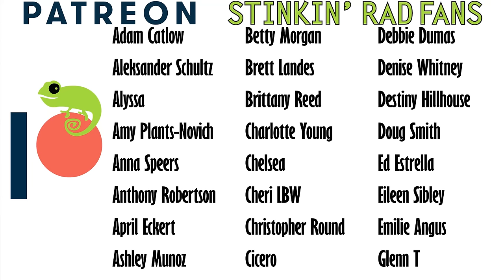Owl, The Best Pet Reptile?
Owls are some of the most interesting animals on the planet. If Harry Potter is right, and I think it's basically a documentary, then owls should make pretty good pets. RIght? Let's take a look at owls to see if they are the best pet reptile (you heard me right, birds are reptiles) for you.

Clint's Reptiles
770 East Main Street #127